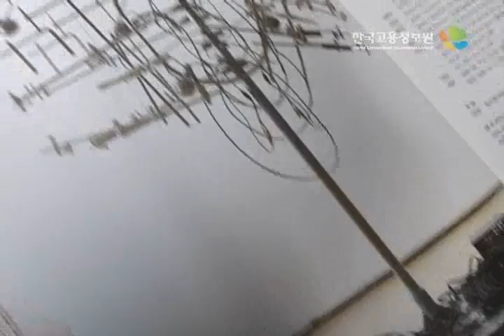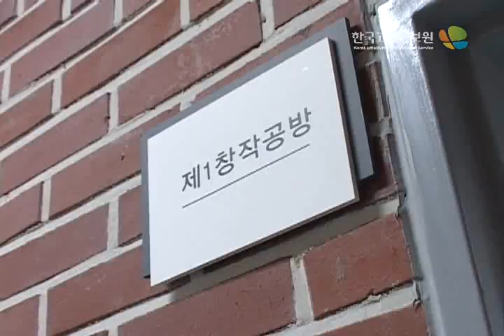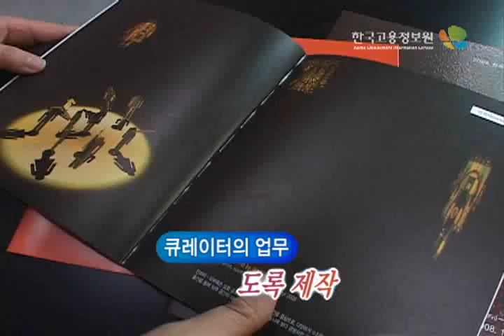내일을 잡아라_큐레이터_한국고용정보원